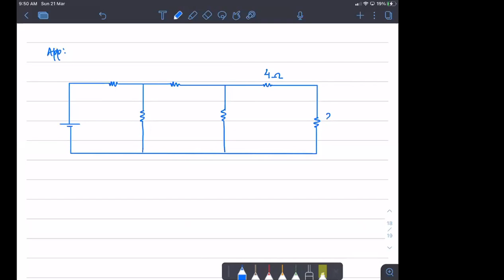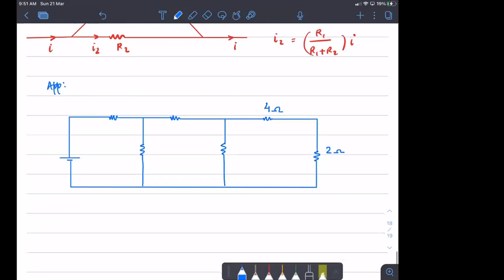L-1 Current Electricity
Basics of current electricity